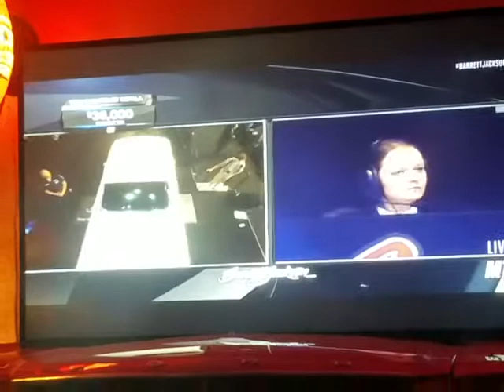1960 impala sells at barrett Jackson auction